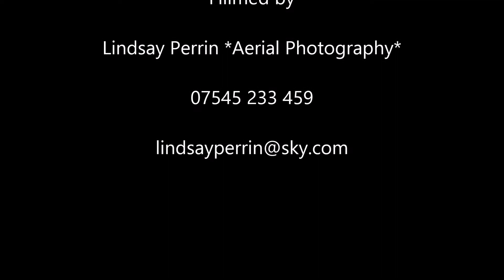Nicholston Camping & Caravan Farm Beach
No sound, and indeed a very quiet day on the Gower coast